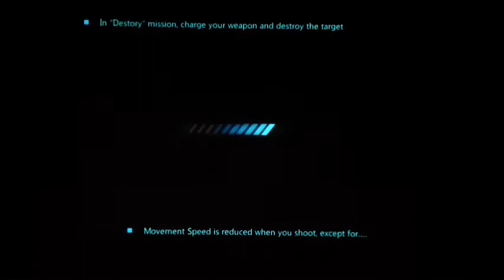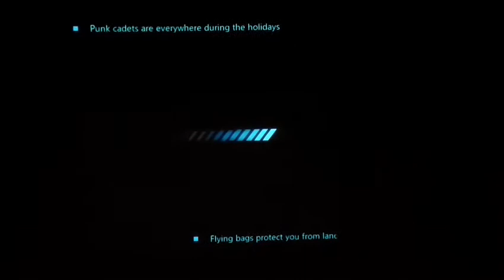Star warfare 2 payback - Season 2 Episode 1 Final Part: Making my weapon look tough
Some aliens were pretty annyoing when they go fast and im improving it. i will make Episode 2 alongside with Parts.